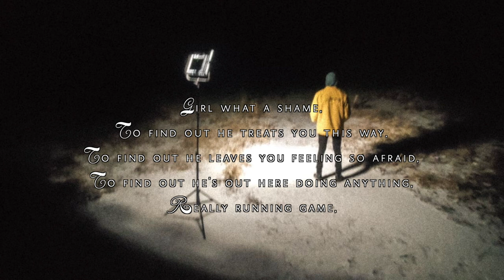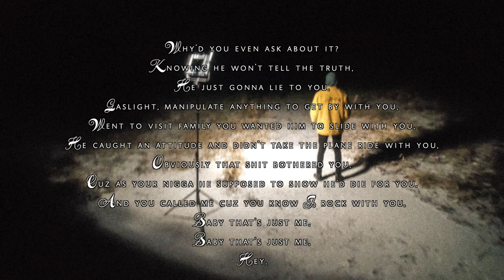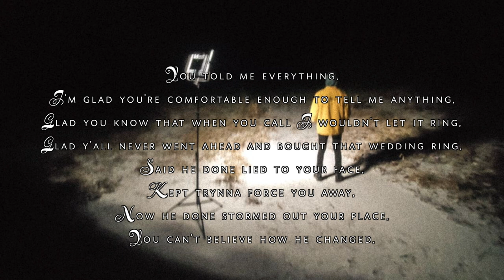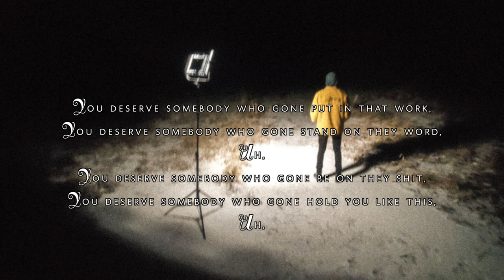Richard Fisher - You Deserve Better (Official Audio w/ Lyrics)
Produced By: Danny Hatem
Written, Performed, Mixed, and Mastered By: Richard Fisher III